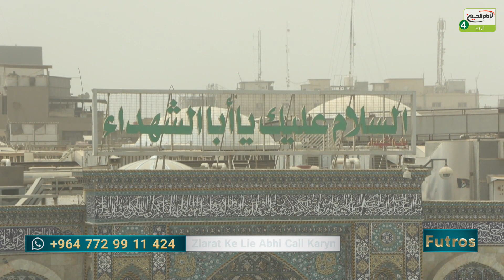Futros | Episode: 66 | Topic: Ziarate Imam Hussain a.s Aur Ap Ki Aqidat